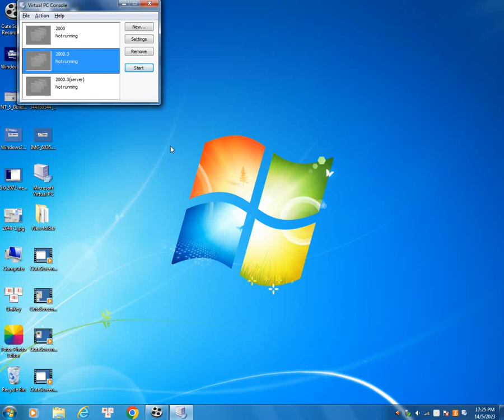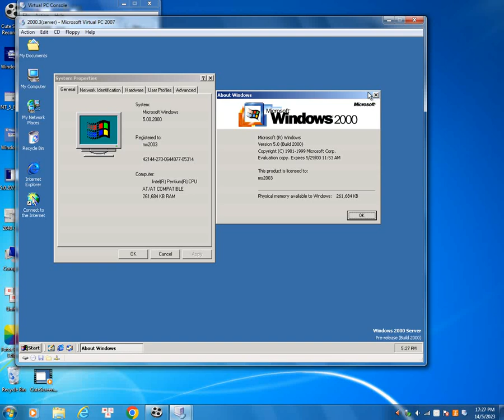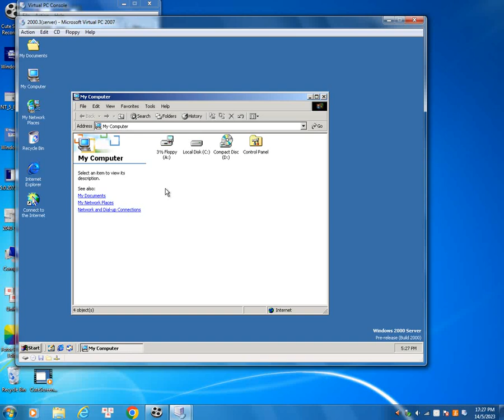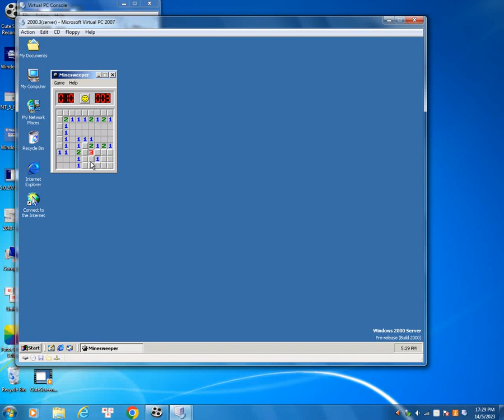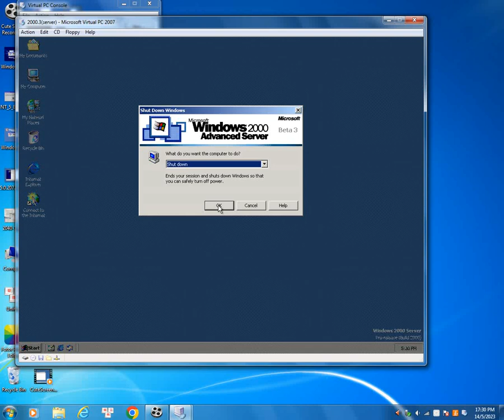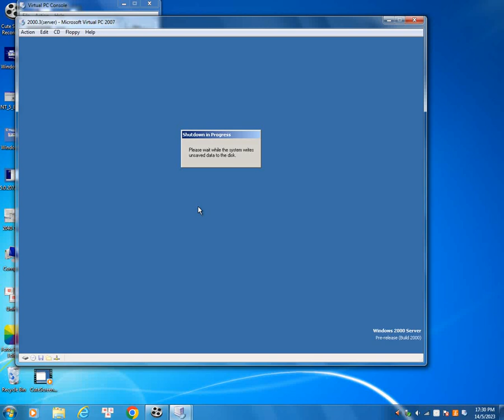Windows 2000 Advanced Server beta 3 build 2000